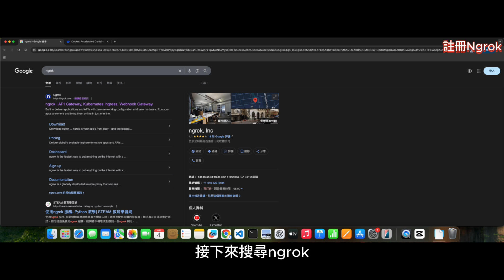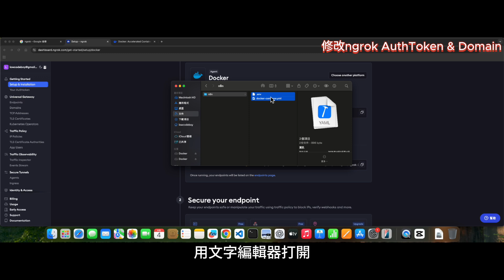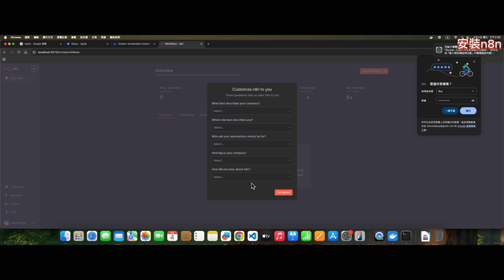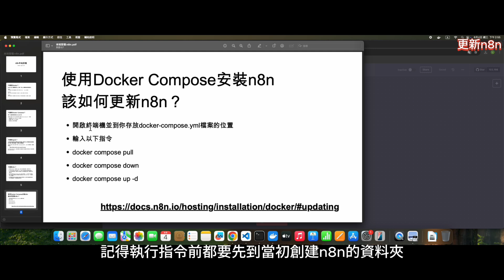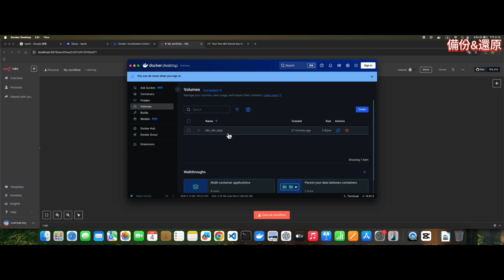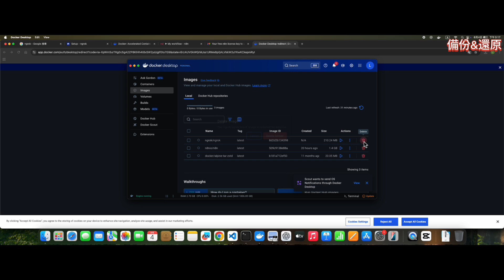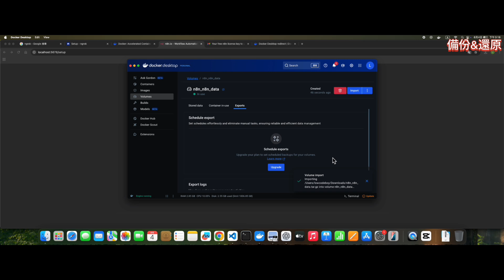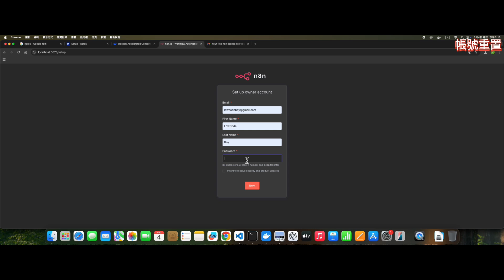【完整教學】n8n 本地安裝流程｜Docker + Ngrok 快速部署教你一步一步做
🎯 本影片教你如何將 n8n 安裝到本地電腦，搭配 Docker 和 Ngrok，打造專屬的自動化流程平台。

🧑‍💻 平台備註：本教學以 macOS 為示範環境
- 使用的是 macOS 系統（Apple Silicon M 系列亦可）
- 安裝 Docker 請使用 Docker Desktop for Mac
- 使用內建 Terminal 操作（或 iTerm）
- Windows 用戶步驟大致相同，但路徑與權限設定略有差異

📦 本片內容章節：
00:00 開場介紹
00:04 安裝 Docker
00:10 下載適合版本
00:18 安裝 Docker
00:26 執行 Docker
00:30 系統管理者身份執行
00:42 略過步驟
00:47 安裝 Ngrok
01:00 登入 Ngrok
01:12 建立帳號
01:25 找到 Ngrok Docker 區段
01:32 建立 n8n 資料夾
01:36 複製 docker-compose.yml 與 env
01:41 貼上檔案與更名 .env
01:49 編輯 .env
01:53 設定 Static Domain 與 AUTHTOKEN
02:20 安裝 n8n
02:29 啟動服務
02:50 開啟 localhost:5678
02:59 註冊 n8n 帳號
03:20 輸入信箱取得金鑰
03:29 貼上 Key
03:52 安裝完成
04:05 如何更新 n8n
04:23 執行更新指令
04:45 更新成功確認
05:28 備份與還原
06:22 匯出與刪除資料
07:29 還原資料
08:19 驗證資料回復
08:33 重設密碼
09:27 初始化重新註冊
09:42 結語